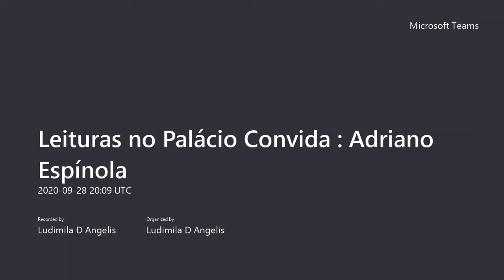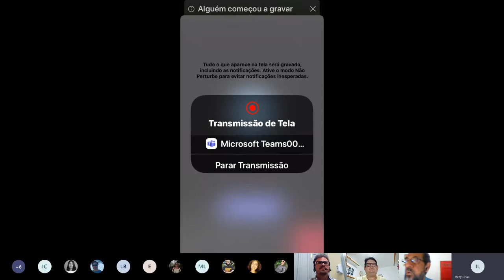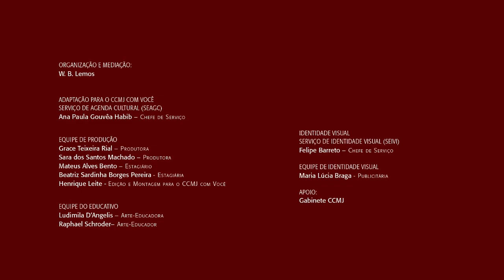CCMJ | Leituras no Palácio Convida - Clube “Leituras no Palácio” com Adriano Espínola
“Feito um cego ao sol/ e em silêncio, / eu bebo entre as mãos/ a tua ausência.”

“Sede”, do livro Escritos ao sol, de Adriano Espínola

Nesse encontro comemorativo de um ano de existência, o Leituras no Palácio Convida convidou o poeta, contista e ensaísta Adriano Espínola. Em nossa Sala Virtual, no dia 28 de setembro, às 17h, o escritor convidado leu poemas de sua antologia Escritos ao sol, e foi entrevistado, também falou sobre a escrita de poesia e conversou com os participantes do evento.